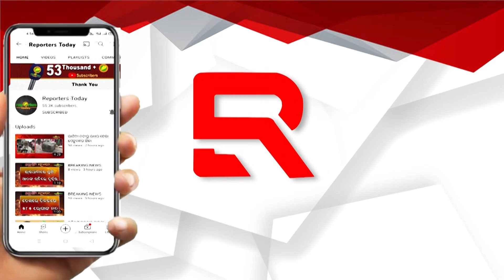ଖେଳାଳିଙ୍କ ଉପରେ ଆକାଶରୁ ଖସିଲା ମୃତ୍ୟୁ